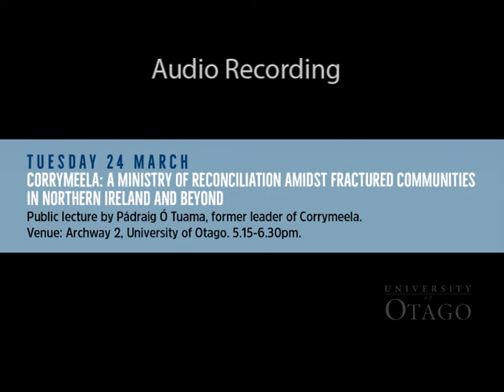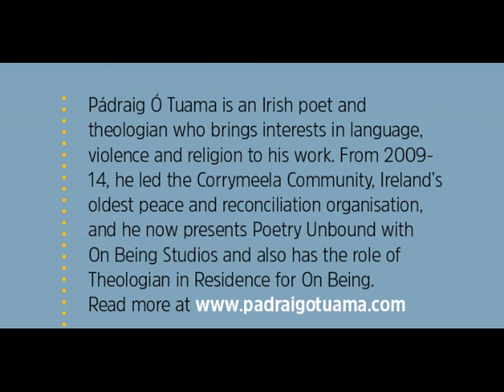Corrymeela: A Ministry of Reconciliation Amidst Fractured Communities in Northern Ireland and Beyond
Pádraig Ó Tuama, former leader of Corrymeela, discusses the conflict in and about Northern Ireland. Corrymeela’s mission addresses the human tendency to divide the world into ‘them’ and ‘us.’
24 March 2020